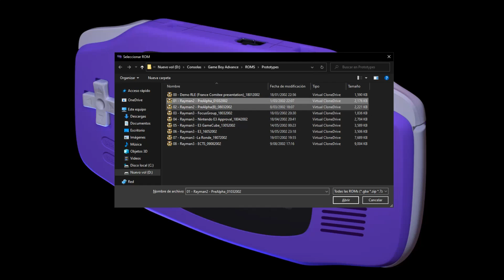Rayman 3 (2) GBA Prototype - Pre-Alpha (A) 1/03/2002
This is the second prototype of the list, and this is a big difference in 2 months of development of Rayman 2 for GBA, well 3 well whatever.
The controls are improved not everything but you can see the difference, the gameplay is almost like the final version, with start you go to the next level oh yeah, the collision is so bad specially in the last one, you need to jump perfectly, if you fall the game completely resets, in that point to used save states. The demo not only contains 2 unfinished levels but also have a music test.